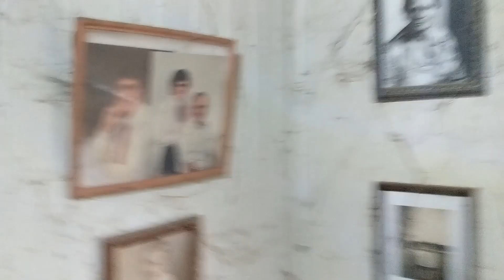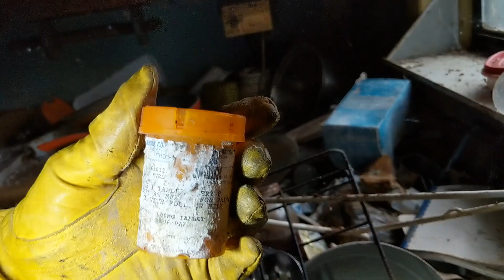Exploring ABANDONED FARM Area *What We Found Will Shock You*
On today's EJC Exploration, we go exploring an abandoned farm area *what we find will shock you*